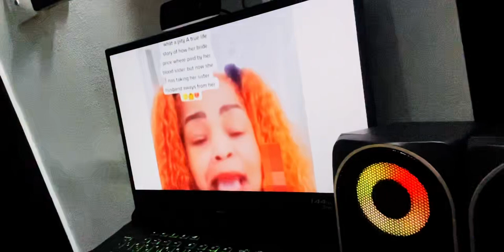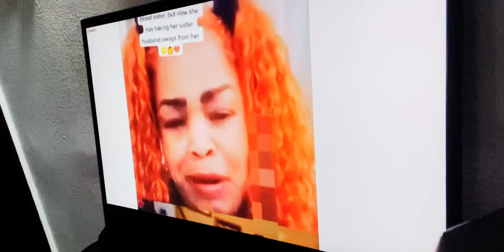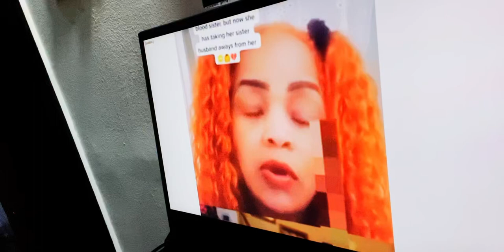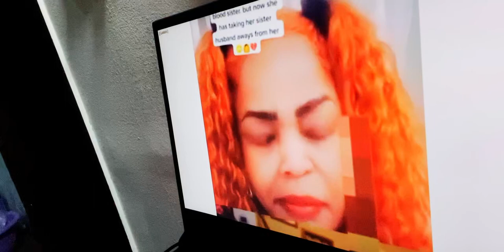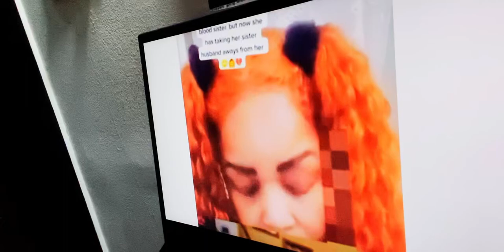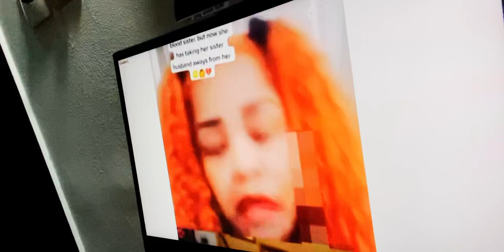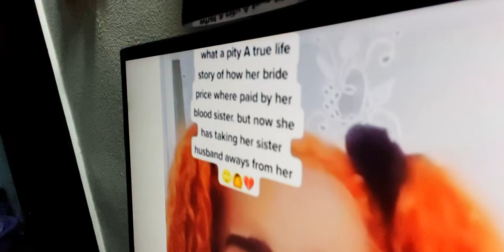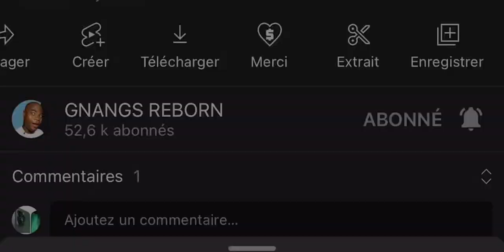Sa propre Sœur a pris son futur Mari mais elle ne le sait pas : Elle nous raconte tout